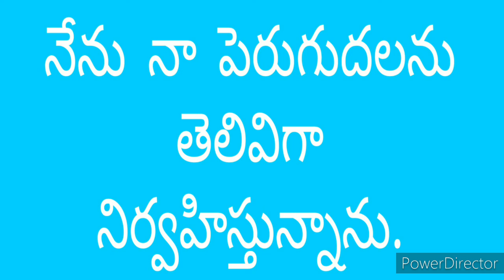Health affirmations in Telugu